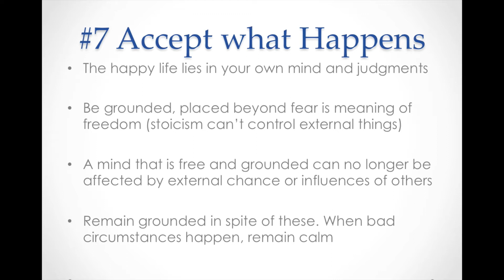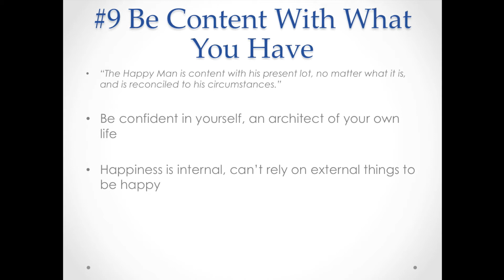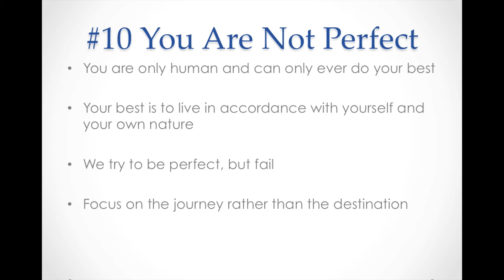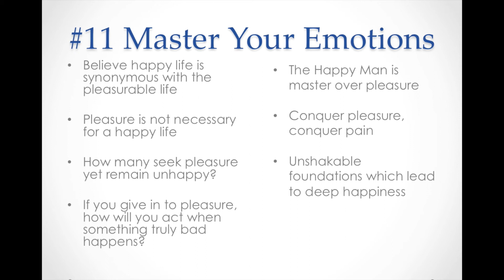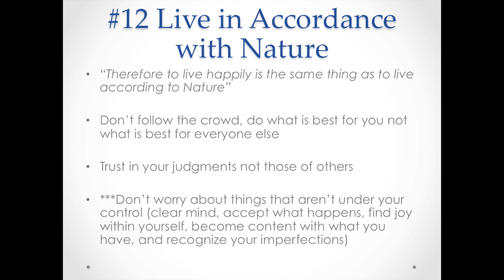How to Live A Happy Life Part 2 - Seneca 12 Steps to a Happy Life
We continue in this philosophy discussion as we tackle and address one of the most important life questions how to live a happy life. In this video I break down Seneca and his essay 'On the Happy Life' into 12 tips on how to live a happy life and find deep and lasting happiness.